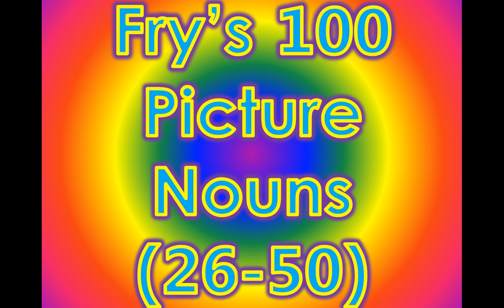Fry's 100 Picture Nouns (26 - 50)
You and your child will enjoy learning, practicing and reviewing Fry's 100 most common nouns in this fun and colorful tutorial.  Once your child learns and memorizes these basic common nouns, they will read more fluently with greater comprehension.